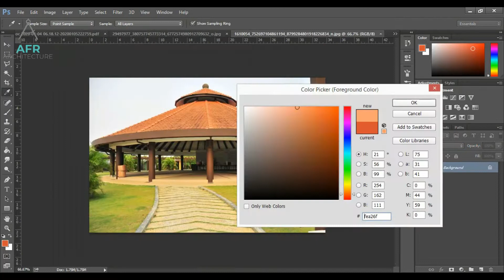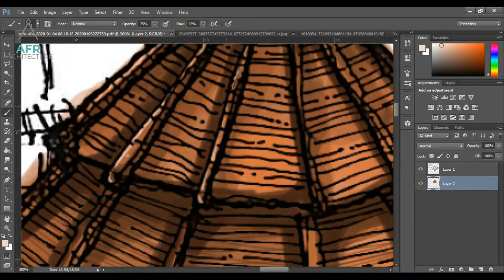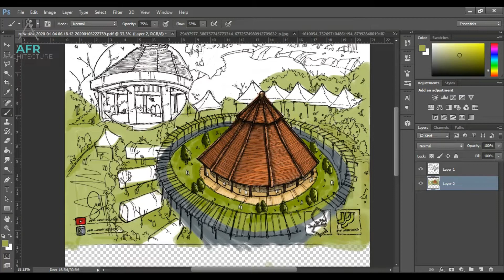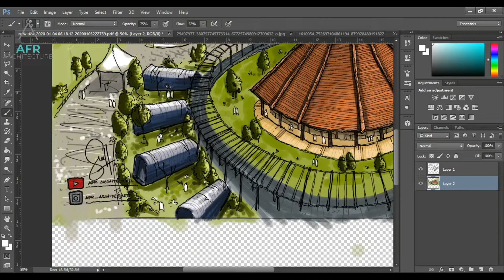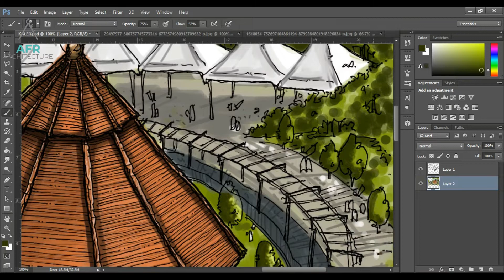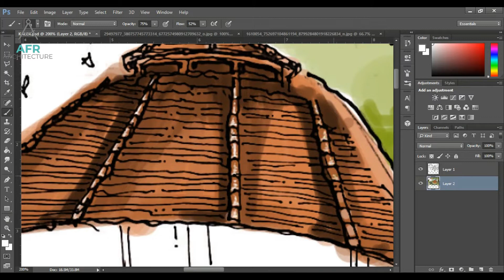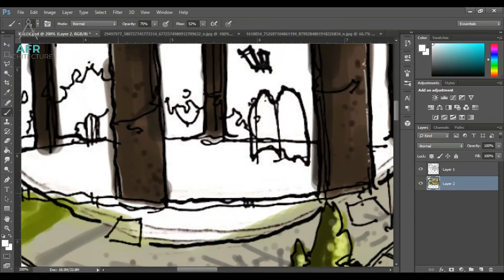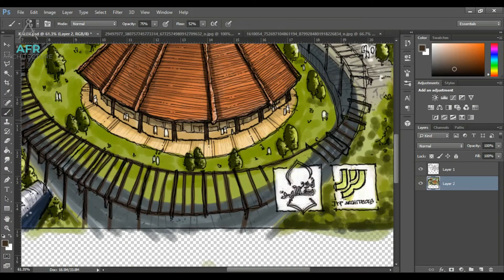HOW TO COLOUR ARCHITECTURE SKETCHES IN DIGITAL | Photoshop Time Lapse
Hey guys! In this video i want to show you the time lapse of my digital colouring using Adobe Photoshop for my latest architectural sketches. For actual worktime, it tooks me about 3 hours to be completed. I really enjoy doing this project and i hope you like this process.

- How to Sketch a Tropical Building : Time Lapse
- How to Sketch Trees In Architectural Style | Quick Tutorial
- How to Draw One Point Perspective l Hacks & Tricks
- How to Sketch with Architectural Style l Tips and Techniques

How to color in digital. How to color using Photoshop. Architectural sketch. Digital coloring tips. Easy digital coloring. Basic digital coloring. Time lapse drawing. Time lapse Photoshop. Time lapse sketches. Time lapse colouring. Digital coloring. Basic Photoshop.